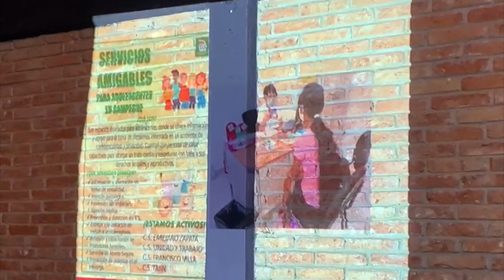En Papantla capacitan a profesores en el tema: Salud Sexual y Reproductiva del Adolescente